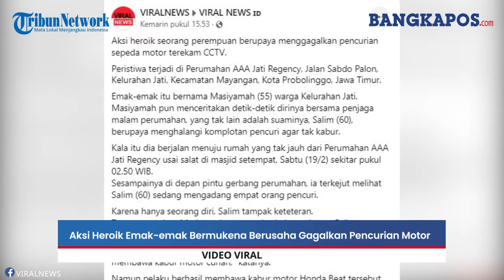Aksi Heroik Emak-emak Bermukena Berusaha Gagalkan Pencurian Motor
Aksi heroik seorang perempuan berupaya menggagalkan pencurian sepeda motor terekam CCTV.
Peristiwa terjadi di Perumahan AAA Jati Regency, Jalan Sabdo Palon, Kelurahan Jati, Kecamatan Mayangan, Kota Probolinggo, Jawa Timur.
Emak-emak itu bernama Masiyamah (55) warga Kelurahan Jati. Masiyamah pun menceritakan detik-detik dirinya bersama penjaga malam perumahan, yang tak lain adalah suaminya, Salim (60), berupaya menghalangi komplotan pencuri agar tak kabur.
Kala itu dia berjalan menuju rumah yang tak jauh dari Perumahan AAA Jati Regency usai salat di masjid setempat, Sabtu (19/2) sekitar pukul 02.50 WIB.
Sesampainya di depan pintu gerbang perumahan, ia terkejut melihat Salim (60) sedang mengadang empat orang pencuri. .